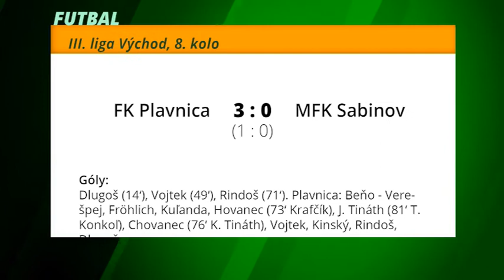Športové správy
Športové súkolia sa po letnej pauze pomaly roztáčajú. Do súťažného kolotoča vstúpili už aj karatisti, ktorí prvú medailu vybojovali za hranicami Slovenska.